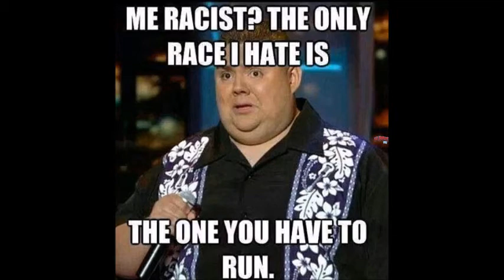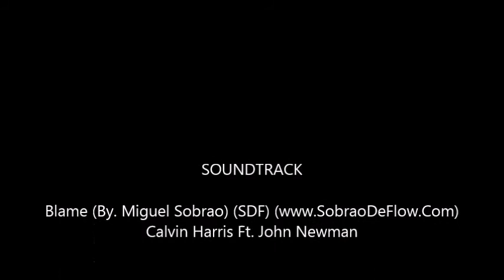Try not to laugh: Fat People Memes